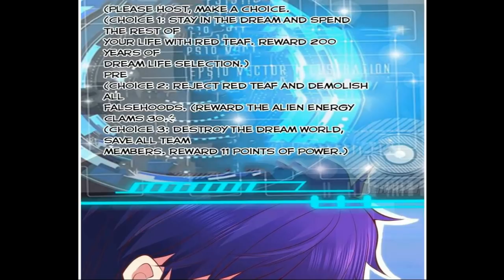MY GF IS DEVIL | 2022 | EPISODE -- 32